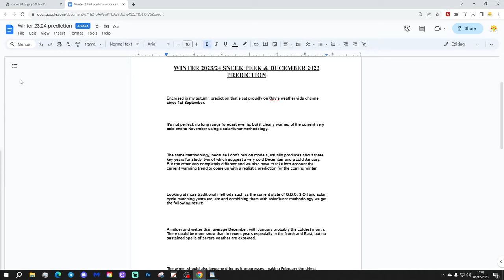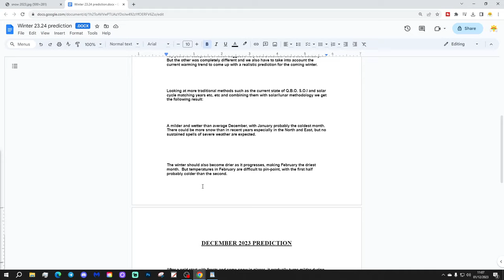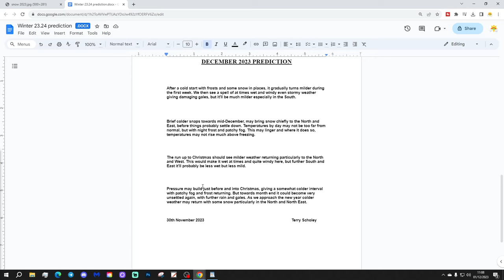Terry Scholey December And Winter 2023/24 Forecast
Welcome to Terry Scholey's December And Winter 2023/24 forecast from GavsWeatherVids

This 30 day forecast will look at the weather prospects for December and winter 23/24 in the United Kingdom and Ireland.

November 2023 ended on a very cold note after a very wet and mild autumn but is this cold weather a sign of the winter to come? And what about December? Will we have a Cold December? Could Christmas 2023 deliver our first White Christmas since 2010?

Long range forecast maestro Terry Scholey will explain.

💡  GWV Links: 💡

Terry Scholey December And Winter 2024/24 Forecast